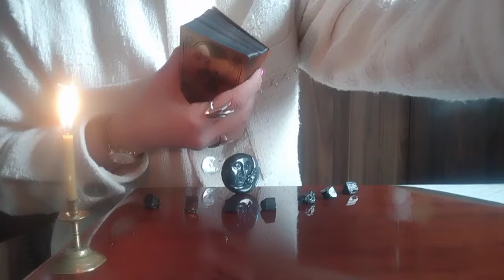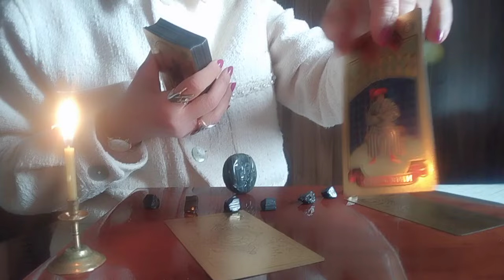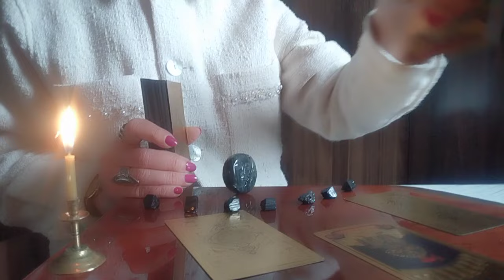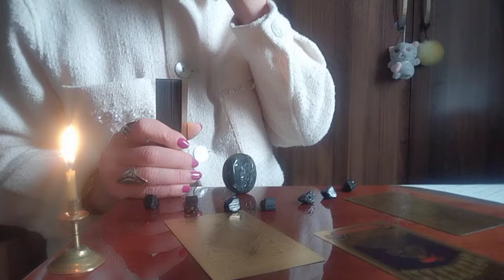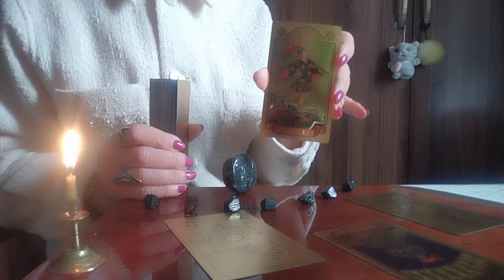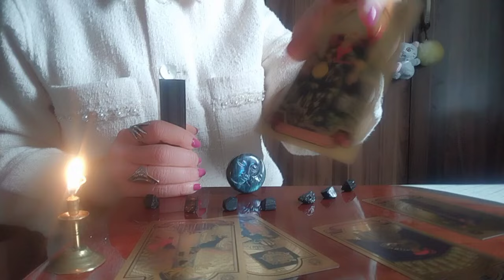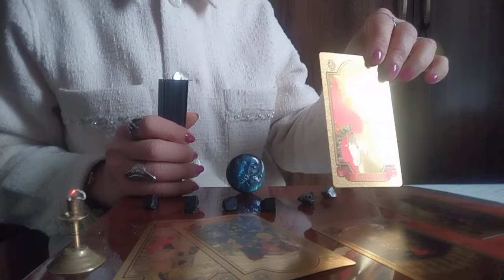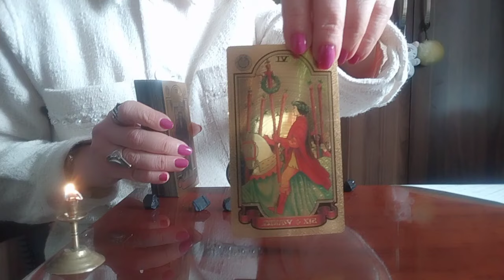როგორი წარმატება გელოდებათ უახლოეს პერიოდში? რა მიღწევები გექნებათ? ვის გამოგიგზავნით სამყარო?✨💫